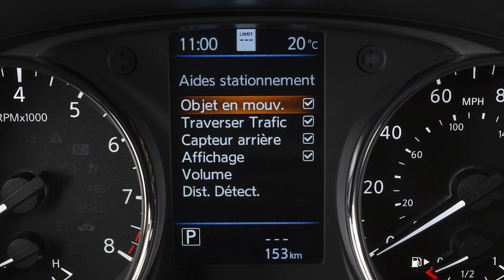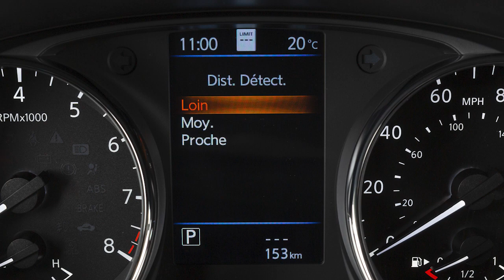2023 Nissan Qashqai - Sonar arrière